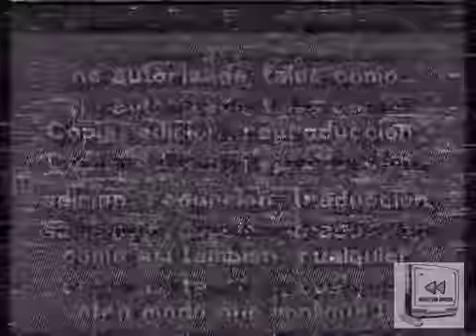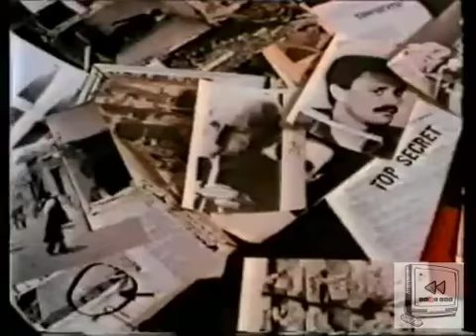AVH avances de peliculas 1991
Trailers de peliculas que salieron para AVH
Te dejo mi cafecito asi me das una mano ,seria una gran ayuda 👍

* Publicidad Triatop

* Título original : Cover Up  (Traicion Oculta)
Año :1991
Duración : 88 min.
País : Reino Unido Reino Unido
Dirección : Manny Coto
Guion : William Tannen
Fotografía : David Gurfinkel
Reparto
Dolph Lundgren, Louis Gossett Jr., Lisa Berkely, John Finn, Gil Ko-Pel, Howard Rypp, Ofer Lehavi, Zadok Zarum, Oren Neeman, Bruce Daniel Diker, Danny Friedman, Barry Langford, Sharon Hacohen Bar, Matti Seri, Jonathan Dominitz, Kevin Peterson

Productora : Coproducción Reino Unido-Israel; Capitol Films
Género : Acción. Thriller | Crimen. Terrorismo
Sinopsis
Michael Anderson es un periodista de Los Ángeles Post que llega a Israel para cubrir un reportaje acerca de un ataque a una base americana en el que mueren ocho marines. El grupo responsable obedece al nombre de Octubre Negro y parece que sólo ha afectado a la puerta principal. Sin embargo Michael cree que la versión oficial no tiene demasiado sentido y averigua que en el asalto los terroristas han llegado hasta el polvorín y que se han llevado una cápsula de vital importancia.

* Título original : Homeboy ( Llamame si me necesitas)
Año: 1988
Duración : 114 min.
País : Estados Unidos Estados Unidos
Dirección : Michael Seresin
Guion : Mickey Rourke
Fotografía :Gale Tattersall
Reparto
Mickey Rourke, Christopher Walken, Debra Feuer, Thomas Quinn, Kevin Conway, Antony Alda, Jon Polito, Rubén Blades, Stephen Baldwin

Productora : Cinema International
Género : Drama | Deporte. Boxeo
Sinopsis
Johnny Walker (Mickey Rourke) es un maduro boxeador, tímido y algo retrasado, que trabaja en un club nocturno. Ya es demasiado viejo para boxear, pero aún así gana la primera pelea que su promotor le consigue para darle una nueva oportunidad. Tras el combate, conoce a dos personas que tendrán una gran influencia en su vida: Pendergras (Christopher Walken), un mediocre animador de club, y Ruby (Debra Feuer), una mujer que regenta un tiovivo y de la cual es enamora.

* Título original : Hawks ( jovenes Halcones )
Año : 1988
Duración : 105 min.
Dirección : Robert Ellis Miller
Guion : Roy Clarke
Fotografía : Douglas Milsome
Reparto
Timothy Dalton, Anthony Edwards, Janet McTeer, Camille Coduri, Jill Bennett, Robert Lang, Pat Starr, Bruce Boa, Sheila Hancock

Productora : Producers Representative Organization
Género : Drama. Comedia | Enfermedad
Sinopsis
Un abogado inglés y un jugador de fútbol americano, ambos enfermos terminales de cáncer, escapan juntos de un hospital para disfrutar de sus últimos días. Derek (Anthony Edwards), el jugador, está resignado a morir. Bancroft (Timothy Dalton), el abogado es más optimista con su futuro ,y anima al primero para ir a un prostíbulo alemán. Para huir del centro roban una ambulancia y una de sus primeras paradas es en la boda de la amante de Bancroft, a la que acusa de haberle abandonado a causa de su enfermedad. Otra vez en ruta, se cruzan con dos mujeres que tienen problemas con su coche. Las dos mujeres se unen a su viaje ignorando las circunstancias que rodean a los dos hombres.
*  Mensaje de AVH anti pirateria